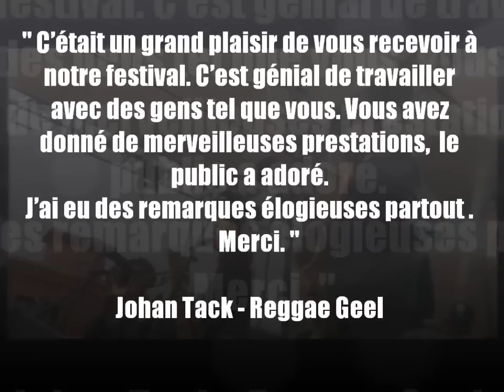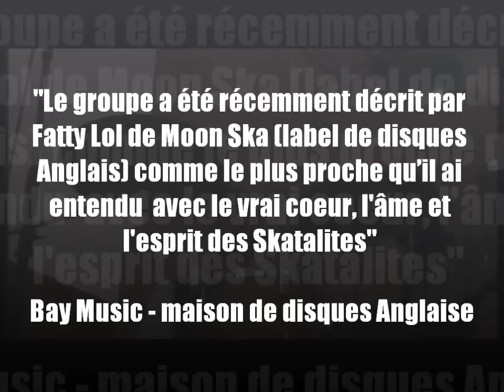ska mix quick fix-fr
The Skamanians live at Ida y Vuelta the 8th June 2012